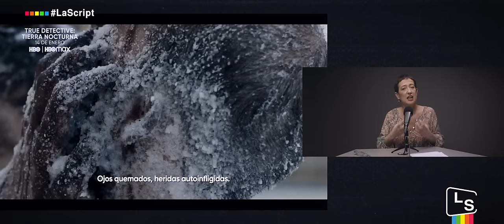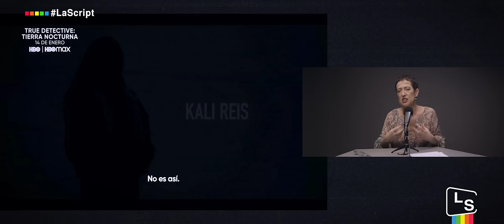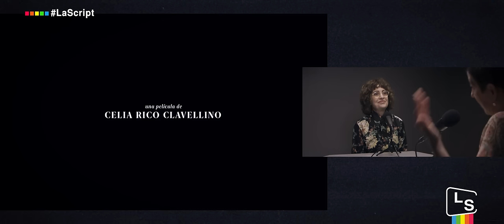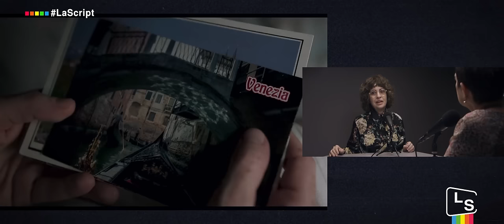La Script | Vivir para interpretar | Jorge Sanz y Adriana Ozores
Hoy recibimos a dos veteranos de la interpretación que estos días están presentando película en el FestivalDeMalaga. JorgeSanz y adrianaozores.
Jorge Sanz viene a presentar la comedia de viejos roqueros PorTusMuertos que protagoniza con JoséMota y su última colaboración con su amigo del alma: DavidTrueba con quien ha rodado ElHombreBueno.
Jorge Sanz es todo amabilidad y simpatía. Nos hace un viaje por su infancia y adolescencia, cuando se convirtió en el chaval que hacía siempre el papel de niño desde conanelbarbaro valentina y siglodelasluces. A DavidTrueba le agradece su amistad y haber ahorrado un dineral en psicoterapia gracias a la serie quefuedejorgesanz.
La gran AdrianaOzores viene a presentar LosPequeñosAmores de la directora CeliaRico que protagoniza con MariaVazquez. Se trata de una historia de madres e hijas, una dura y descarnada reflexión sobre el miedo al paso del tiempo y la muerte en la generación millenial. Por otra parte, Adriana ha creado unos talleres de psicología e interpretación que se llaman AEscenaTumejorTu en los intérpretes y gente de la calle se unen para pasar al consciente el trabajo de actor.